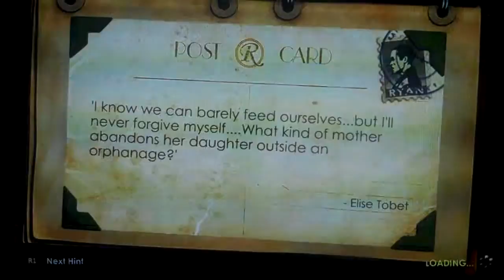Bioshock 2 Multiplayer Gameplay Pt. 5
Playing the mutliplayer of Bioshock 2 and trying to get through the ranks of all the other splicers in the world, will I live or fail.